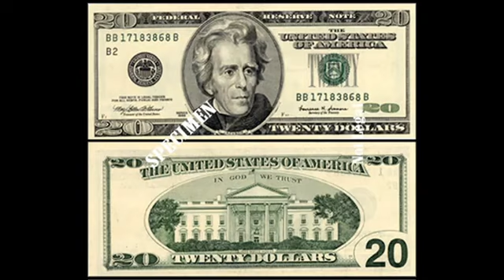Guy on the Couch's Bot Mitz-Vah